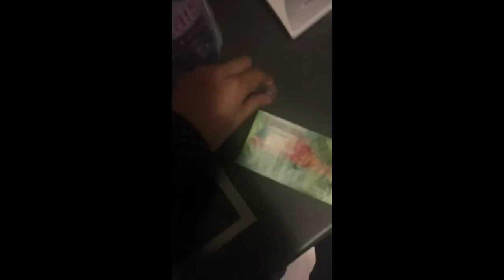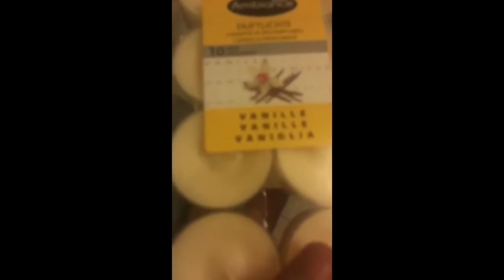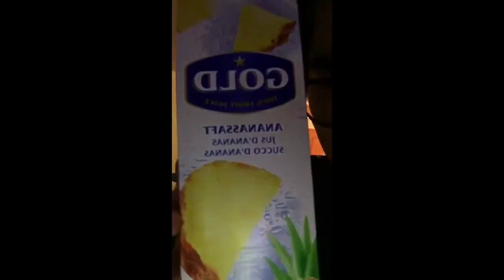DKIM Ep.3: Cartoomics, Ananassaft e...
Lasciamo stare ahahah
Sono stato alla fiera di Rho, bellino, ero vestito da Kaneki di Tōkyō Ghoul.
Spesa molto costosa ma c’è un perché!
Fidatevi.

[PRESENTAZIONE]
Io sono Jeremy Davyd Keros, sono nato nella primavera del 1998, più precisamente: il primo maggio.
Sono alto 171cm, sono molto magro, ho i capelli neri e gli occhi marroni, le labbra leggermente carnose e i lineamenti “femminili”.

All-Socialnetwork (Tutti i miei social pubblici):

[DONAZIONI E/O PAGAMENTI]
Donazioni e/o Pagamenti:

[PROPOSTE PROMOZIONALI]
Proposte Promozionali:

[VideoCODE]
F4